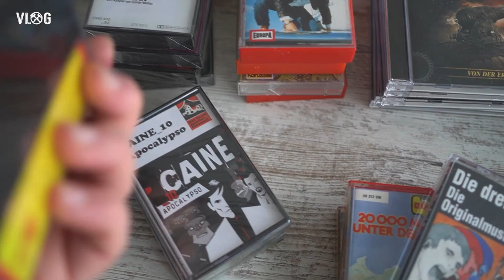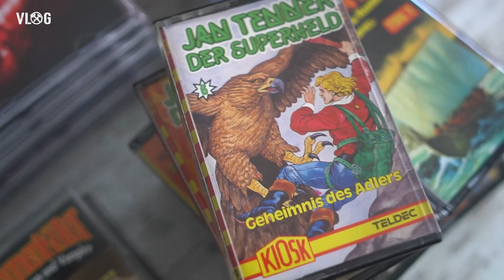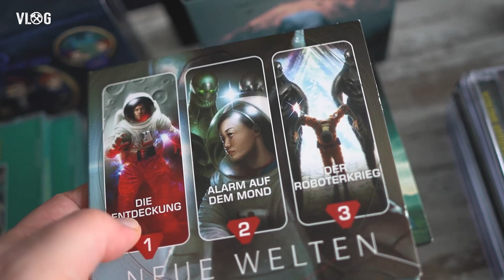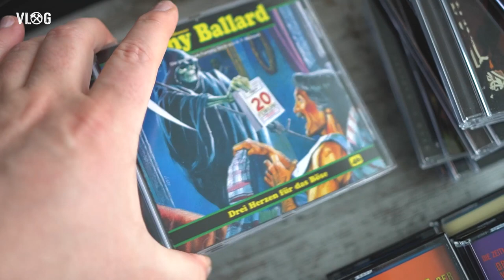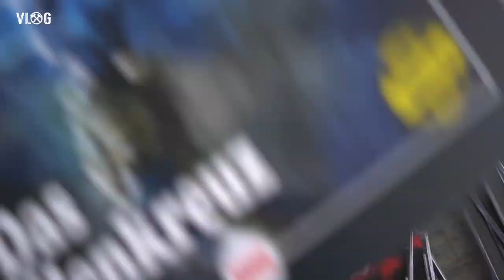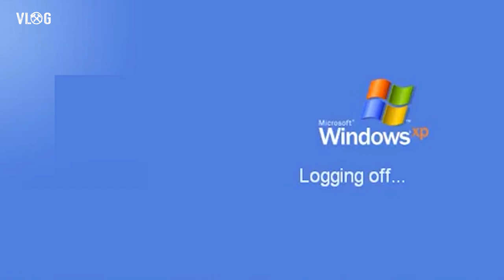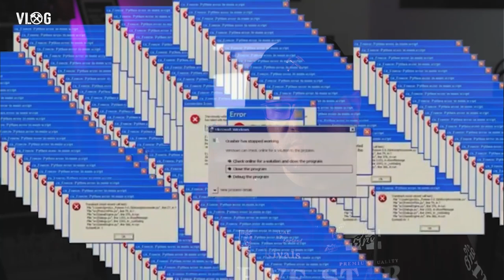Mein Recap von 2022 und das Geheim-Projekt wird verraten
In meinem letzten Vlog in diesem Jahr, lasse ich das etwas Revue passieren, zeige Euch meine Hörspiel-Hauls aus 2022 und verrate Euch am Ende, welches "geheime" Projekt nächstes Jahr auf Euch wartet. :-)

MeinOhrenkino ist ein nicht-kommerzielles Hörspiel-Projekt von Daniel Schiepe. Das gesamte Ensemble arbeitet ehrenamtlich und aus Leidenschaft an diesem Projekt.